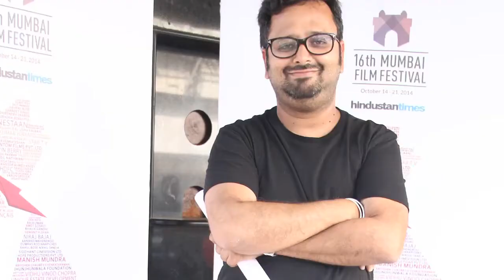Jacqueline OUSTED from Salman's production 'Hero'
Rumors are rife that Jacqueline Fernandez, who was to do an item number in Salman Khan's co-production 'Hero' remake, now won't be a part of the film as the number has been scrapped. Have a look.